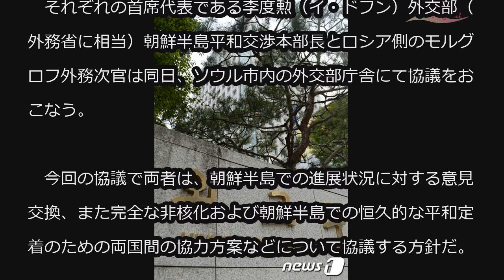韓露、きょう（18日）北核6次代表協議＝朝鮮半島情勢を議論 (12/18)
韓露、きょう（18日）北核6次代表協議＝朝鮮半島情勢を議論

韓国とロシアの北核6次会談首席代表が18日、朝鮮半島情勢などに対して協議する予定だ。

　それぞれの首席代表である李度勲（イ・ドフン）外交部（外務省に相当）朝鮮半島平和交渉本部長とロシア側のモルグロフ外務次官は同日、ソウル市内の外交部庁舎にて協議をおこなう。

　今回の協議で両者は、朝鮮半島での進展状況に対する意見交換、また完全な非核化および朝鮮半島での恒久的な平和定着のための両国間の協力方案などについて協議する方針だ。